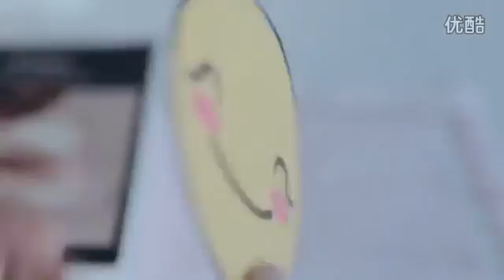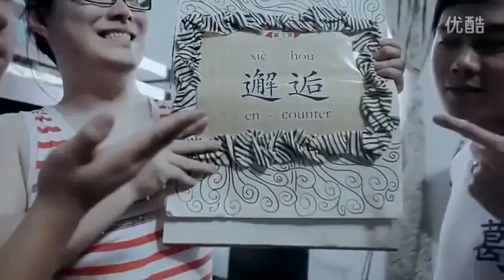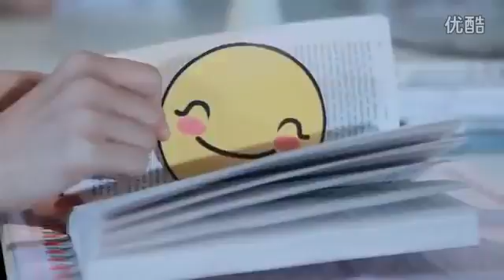Tere Sang Yaara Rustom Romantic Love Songs YouTube